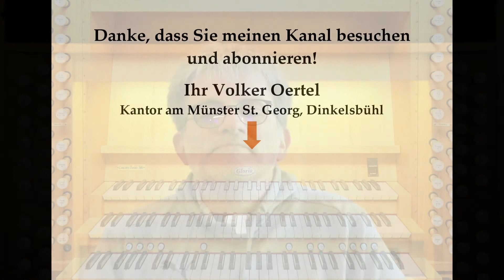Viscount Sonus P346 / Gloria Concerto Positiv 346 - Ergänzung zum Vorstellungsvideo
Hier noch eine Ergänzung zu meinem Video "Vorstellung meiner digitalen Sakralorgel Gloria Concerto Positiv 346 (Viscount Sonus P346)"
Instrument: Gloria Concerto Positiv 346